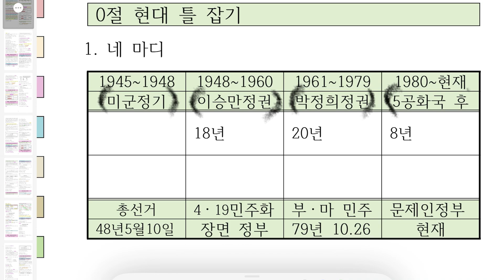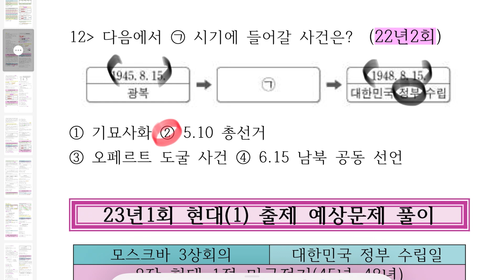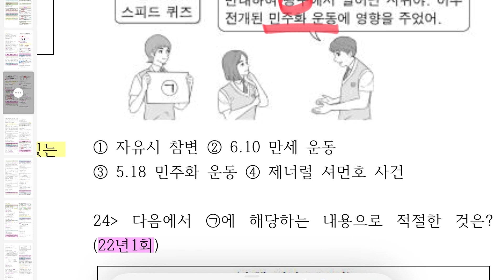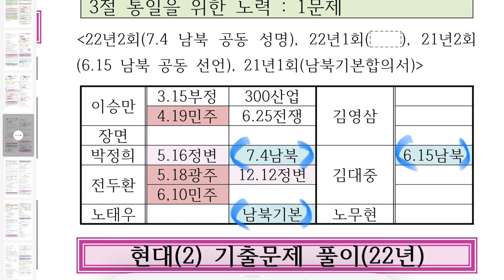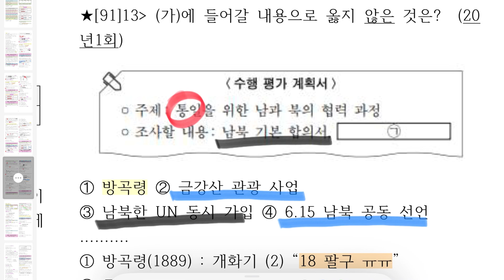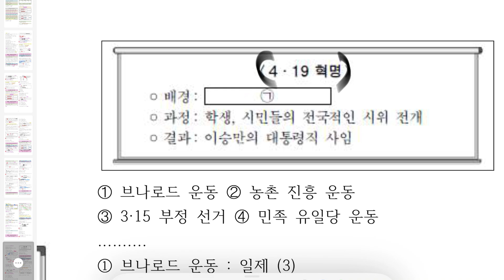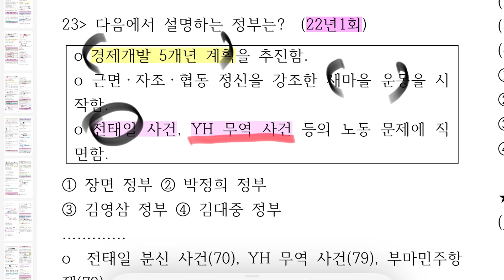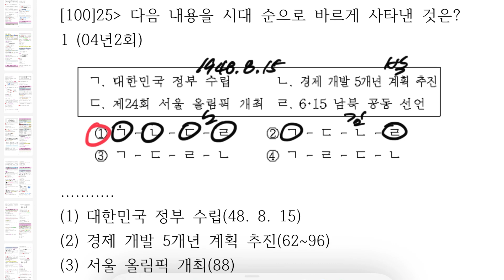[해냄TV] 2023년 1회 100점 도전 출제예상문제풀이 (4) 현대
1) 공부하다가 궁금한 점을 실시간으로 해결할 수 있다.
2) 강의 수업 자료를 다운 받을 수 있다.